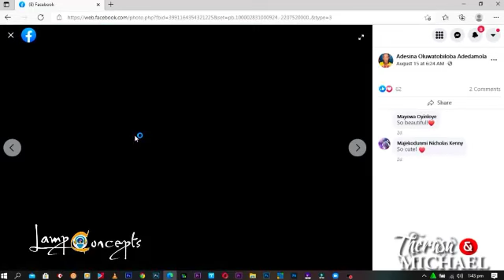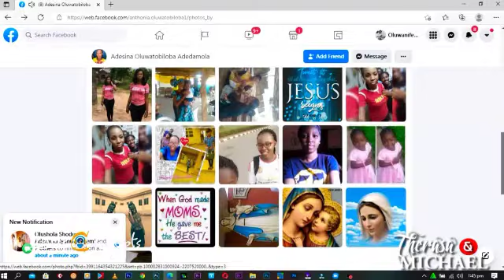WE MEET ON FACEBOOK. THERASA & MACHAEL. ENDLESS LOVE. LAMP CONCEPT.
Wedding Ceremony between Therasa and Michael. Happy Married Life.